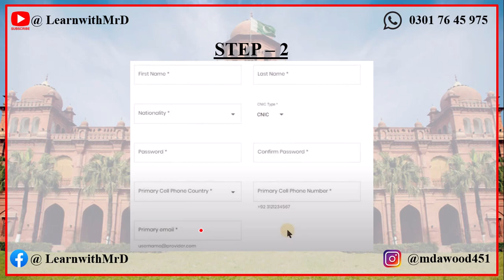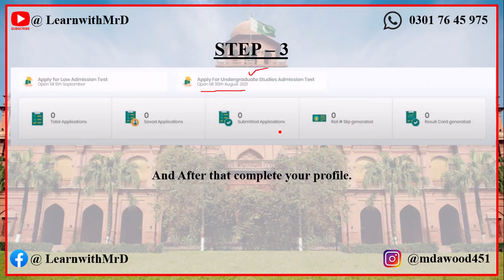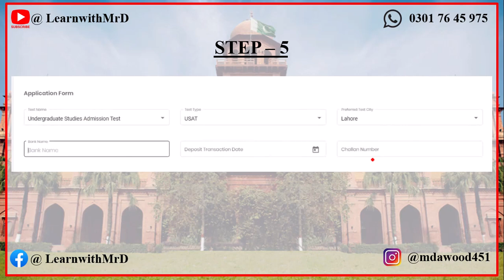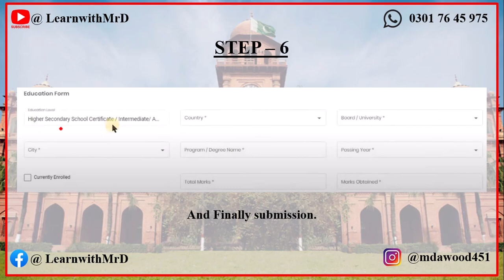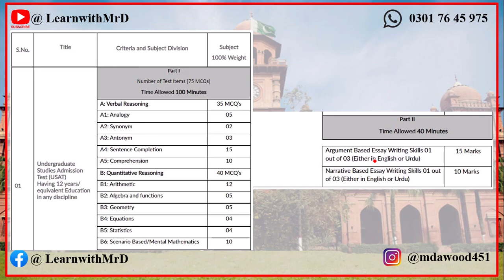How to Fill USAT Online Form 2022 | How to apply for USAT | HEC Entry Test USAT | PU Admission 2022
Welcome to the world of Learn with Mr. D.
In this video,  i have shared step by step complete process for online form filling of UAST 2022 & also shared test type, pattern and passing marks needed to be scored in test.

Stay Happy!